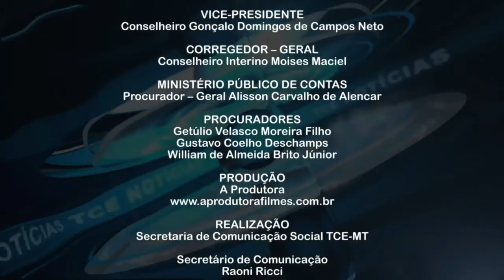TCE e Senai entregam respiradores à Santa Casa para tratamento do coronavírus